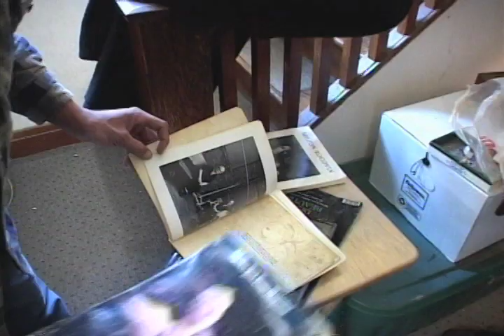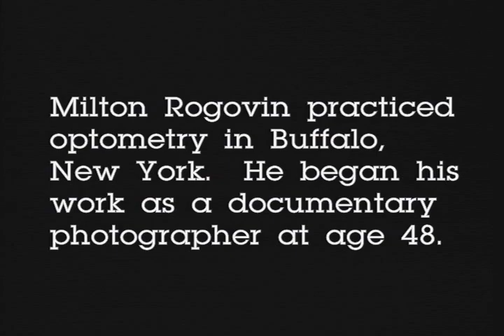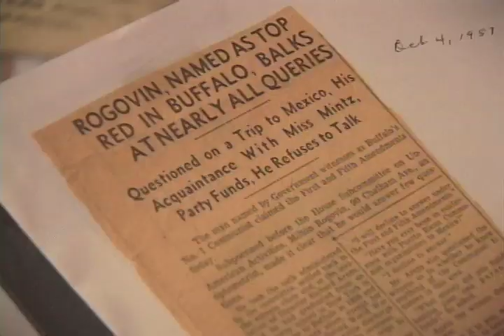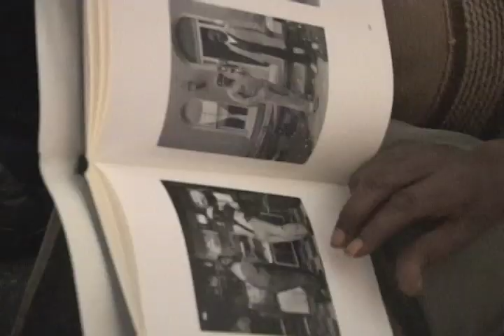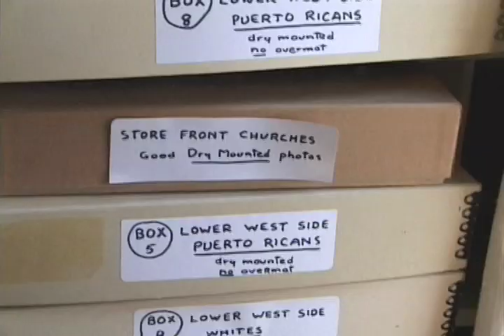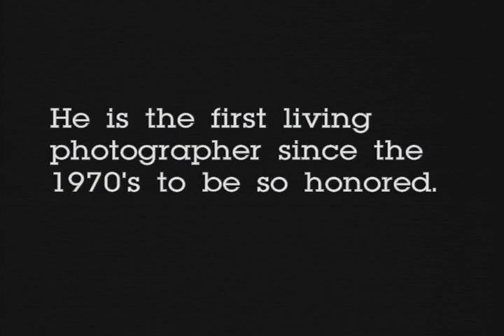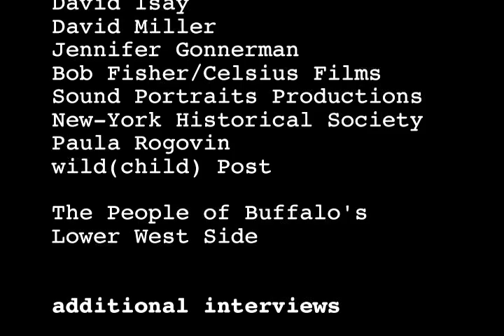Milton Rogovin The Forgotten Ones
Best Documentary Short, 2003 Tribeca Film Festival

This short film celebrates the life's work of photographer Milton Rogovin, who was 93 when this film was shot. After being blacklisted by the House Un-American Activities Committee in the 1950s and subsequently losing his optometry practice, Rogovin dedicated his life to photographing the residents of a depressed six-block area in his hometown of Buffalo, New York. Rogovin's first series of portraits of Lower West Side residents was completed in 1972. Over the next twenty years, Rogovin returned two more times to re-photograph his subjects. The film follows him as he returns one more time to the Lower West Side to take a fourth in his series of once-a-decade portraits.

Best Documentary Short
2003 Tribeca Film Festival, New York, NY

Co-Winner
2003 The One Show Film Festival, New York, NY

Official Selection
2003 Full Frame Documentary Film Festival
2003 InFact Theatrical Documentary Showcase
2003 Milwaukee International Film Festival
2004 True/False Film Festival
2004 Ashland International Film Festival
2004 Syracuse International Film & Video Festival
2005 International Festival of Cinema and Technology